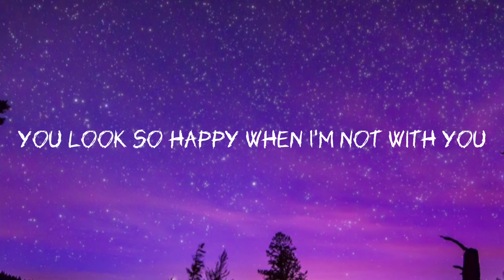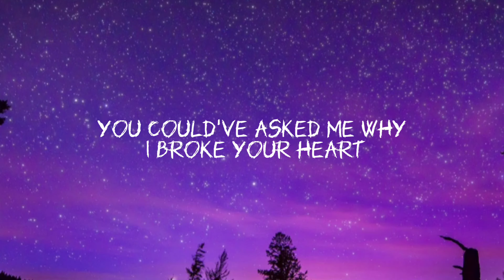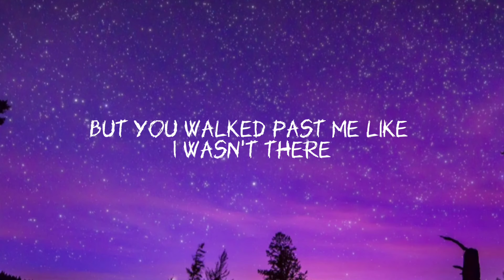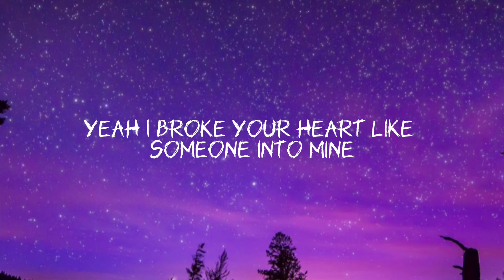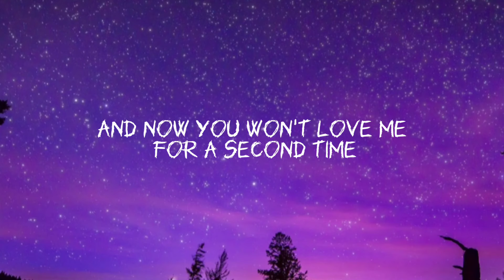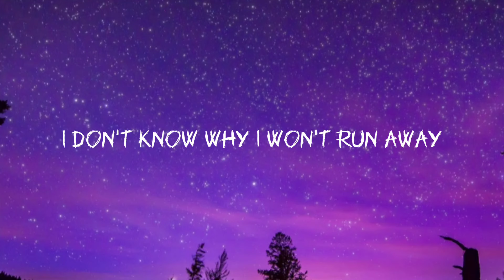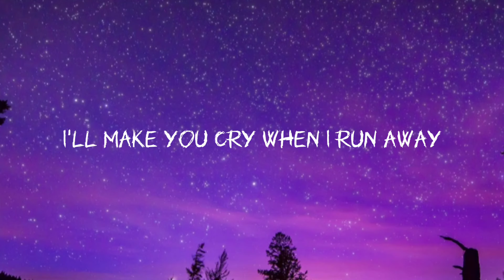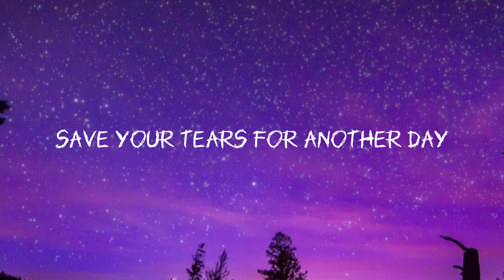The Weeknd - Save Your Tears (Lyrics)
Ooh
Na-na, yeah